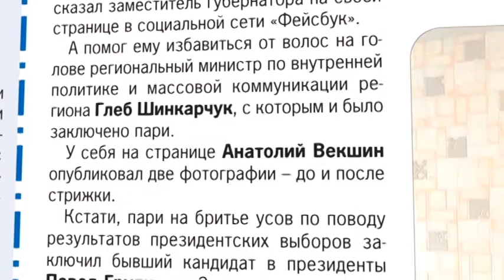Зачем заместитель губернатора Мурманской области Анатолий Векшин побрился наголо